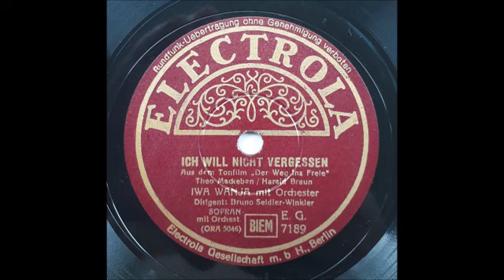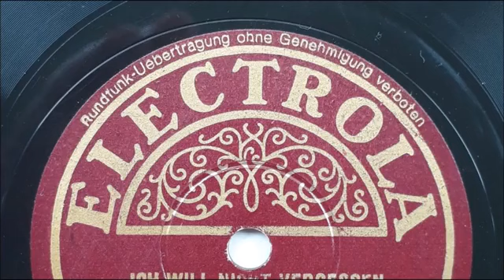Ich will nicht vergessen - Iwa Wanja & Bruno Seidler Winkler Orchester mit Chor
Ich will nicht vergessen
- Tonfilm-Schlager -

Lied aus dem Film "Der Weg ins Freie" (1941)
von Theo Mackeben (Musik) und Harald Braun (Text)

Iwa Wanja
Bruno Seidler Winkler Orchester mit Chor

Electrola N78
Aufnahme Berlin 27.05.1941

Iwa Wanja
alias Iwanka Janakiewa
* 10. Oktober 1905 in Karnobat/Bulgarien
† 26. Juni 1991 in Berlin
verheiratet mit dem Komponisten  Norbert Schultze („Lili Marleen“)

Karl Ludwig Bruno Seidler-Winkler
Deutscher Dirigent, Pianist und Arrangeur
* 18. Juli 1880 in Berlin
† 19. Oktober 1960 ebenda

Theo Mackeben
Pseudonyme: John Morris, Red Roberts
Deutscher Pianist, Dirigent
Komponist vieler bekannter Bühnen- und Filmmusiken und Schlager
*  5. Januar 1897 in Preußisch Stargard, Westpreußen
† 10. Januar 1953 in Berlin

Harald Braun
Deutscher Regisseur, Filmproduzent und Drehbuchautor
* 26. April 1901 in Berlin
† 24. September 1960 in Xanten

Der Weg ins Freie
Deutsches Filmdrama aus dem Jahr 1941
Mit Zarah Leander, Walther Ludwig, Hans Stüwe, Agnes Windeck Eva Immermann
Siegfried Breuer, Hedwig Wangel, Albert Florath, Herbert Hübner
Antonie Jaeckel, Ralph Lothar, Karl John, Claire Reigbert, Olaf Bach u.v.a.